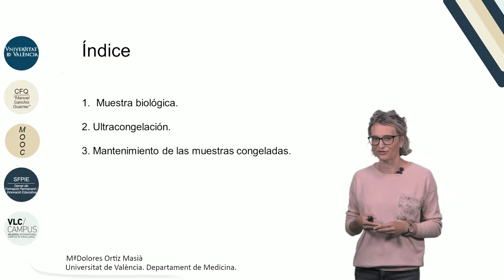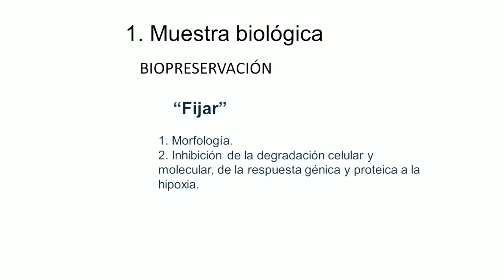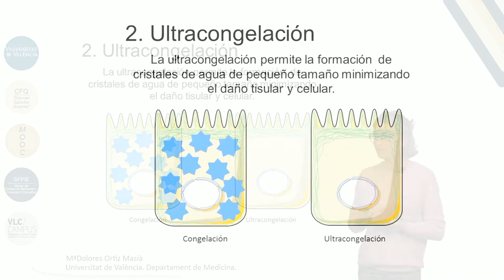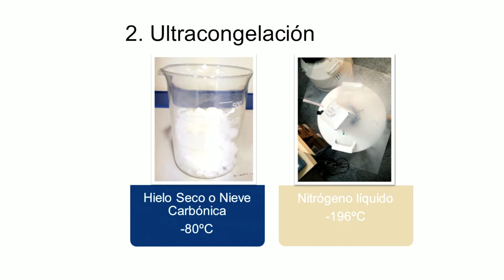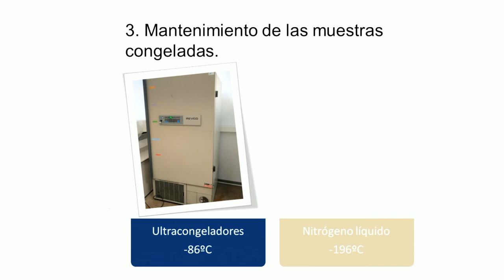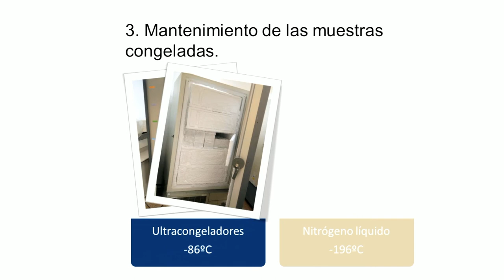1.1. Preparación de muestras biológicas para investigación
"Autor: Ortiz Masiá, Mª Dolores
Serie: MOOC Iniciación a la investigación científica
Año: 2017
Resumen: En el tema se estudia como se debe conservar las muestra biológicas para su posterior procesado mediante técnicas de bioquímica y biologia molecular. El tema se centra prinipalmente en la conservación mediante ultracongelación por ser la técnica de elección en la mayoria de los procesos.